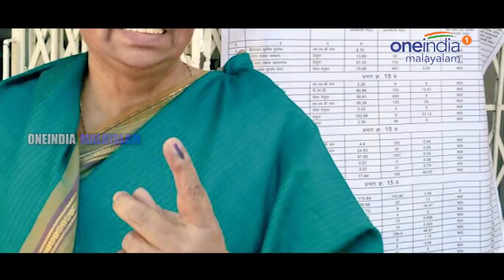Islamനെ കുറിച്ച്‌ അറിയുന്നത് Love Jihadലേക്ക് നയിക്കുമെന്ന് RSS നേതാവ് | Oneindia Malayalam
RSS leader's controversial statement against Islams
അമുസ് ലിം പെണ്‍കുട്ടികളെ ലൗ ജിഹാദിലേക്ക് ആകര്‍ഷിക്കപ്പെടുന്നത് അവര്‍ സ്വന്തം വിശ്വാസത്തേക്കാള്‍ ഉപരി ഇസ് ലാമിനെ കുറിച്ച്‌ കൂടുതല്‍ അറിയുന്നത് കൊണ്ടാണെന്ന് ആര്‍.എസ്.എസ് വനിതാവിഭാഗം അധ്യക്ഷ വി. ശാന്തകുമാരി. ലൗ ജിഹാദിനെ കുറിച്ചുള്ള ചോദ്യങ്ങളോട് പ്രതികരിക്കുകയായിരുന്നു ശാന്തകുമാരി.